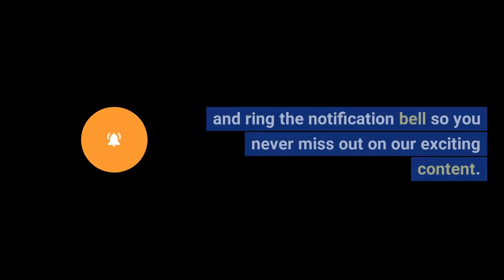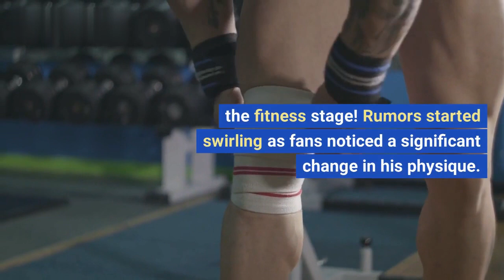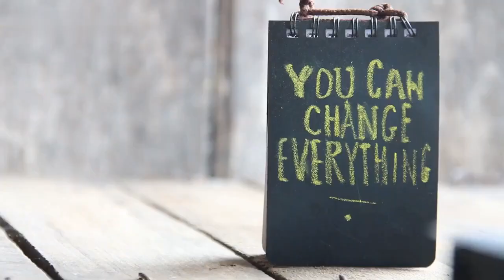carrot top jacked | carrot top is jacked | carrot top jacked up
carrot top jacked | jacked carrot top | carrot top is jacked | carrot top jacked up | carrot top getting jacked | carrot top on getting jacked

Welcome to the agricuture max where We Discuss The Knowledge About World Like agriculture, crops and machines.

• carrot top jacked
•  jacked carrot top
•  carrot top is jacked
•  carrot top jacked up
•  carrot top getting jacked
•  carrot top on getting jacked